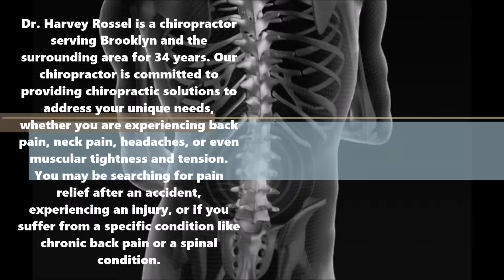Sciatica in Flatbush, NY - Dr Harvey Rossel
Dr. Harvey Rossel is a chiropractor serving Flatbush and the surrounding area for 34 years. Our chiropractor is committed to providing chiropractic solutions to address your unique needs, whether you are experiencing back pain, neck pain, headaches, or even muscular tightness and tension. You may be searching for pain relief after an accident, experiencing an injury, or if you suffer from a specific condition like chronic back pain or a spinal condition. Even if you're looking to improve your overall health, our chiropractor can help you attain your everyday wellness goals! Visit our testimonials page to find out what our patients are saying about our Flatbush chiropractor and our chiropractic care plans.

WE PROVIDE IN:
Treatment for car accident
Lower back pain
Neck pain
Sciatica
Arm pain
Leg pain
Headaches
Arthritis pain
Chiropractor